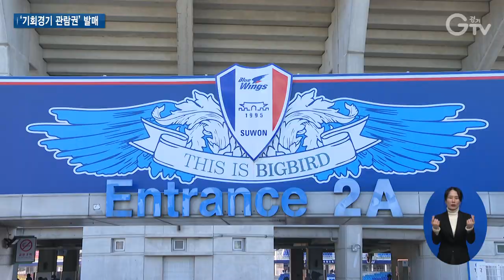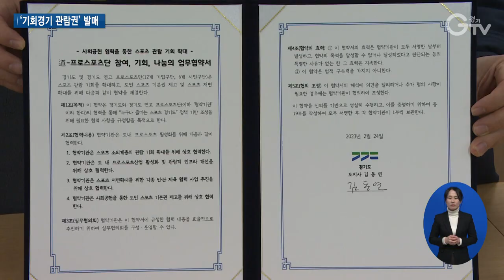노인·장애인 스포츠 관람료 75% 할인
[앵커멘트]
스포츠를 보는 것만으로도 운동효과는 물론 우울증 예방에 도움이 된다는 것 알고 계십니까? 경기도가 평소 스포츠를 보기 힘든 노인이나 장애인을 위해 가칭, 기회경기 관람권을 만들었습니다. 경기도 내 프로구단의 홈경기를 반의 반값으로 볼 수 있습니다. 최창순 기자입니다.

[리포트]
1995년 수원삼성블루윙즈 창단과 함께 서포터 활동을 시작한 우창호 씨

일흔을 훌쩍 넘긴 나이지만 축구에 대한 열정만큼은 여느 청년 못지않습니다.

아들, 손주와 3대가 함께 유니폼을 맞춰 입고 경기를 관람하는 게 삶의 낙입니다.

덕분에 병원에 가지 않아도 될 정도로 건강하고 가족들과 축구라는 공통분모가 생겨 대화가 끊이지 않을 정도입니다.

[인터뷰] 우승환 우동윤 우창호 / 수원삼성블루윙즈 서포터
“축구는 나의 기쁨이라고 해야 될 것 같아요. 다시 태어나는 기쁨. 수원삼성 파이팅.”

앞으로 70세 이상의 노인이나 장애인은 스포츠 경기를 반의 반값에 볼 수 있습니다.

가칭, 기회경기 관람권으로 경기도가 스포츠 소외계층의 관람 기회를 늘리기 위해 만든 겁니다.

축구와 야구, 배구, 농구 등 네 종목 도내 연고 프로스포츠단 18개가 참여

도내 프로구단의 홈경기를 볼 경우 경기도가 25%, 프로스포츠단이 50% 부담해 총 75% 할인받을 수 있습니다.

“기회경기 관람권은 사실 제가 아이디어를 냈습니다. 저는 이번에는 어르신과 장애인으로 시작하지만 경기도민 모두가 스포츠를 즐겼으면 좋겠습니다. ”

[녹취] 오동석 / 수원삼성블루윙즈 단장
“이번 협약식을 계기로 삼아 경기도 내 스포츠 소외계층이 보다 스포츠를 친숙하게 경험할 수 있는 토대를 마련하고 스포츠 저변 확대를 위한 민관체육협력사업의 모범을 만들 수 있기를 기대합니다.”

기회경기 관람권은 오는 3월 경기도 체육복지 지원에 관한 조례 개정안이 공포된 후 발매될 예정입니다.

[자막]
1.우승환 우동윤 우창호 / 수원삼성블루윙즈 서포터
2.기회경기 관람권, 노인·장애인 스포츠 관람료 75% 할인
3.경기도-프로스포츠단 사회공헌협약 체결/경기도청(2월24일)
4.김동연 / 경기도지사
5.오동석 / 수원삼성블루윙즈 단장
6.영상취재 : 김현우 영상편집 : 강윤식 CG : 우윤정